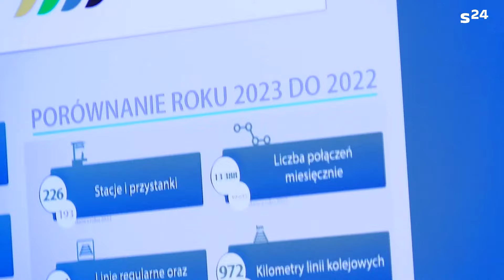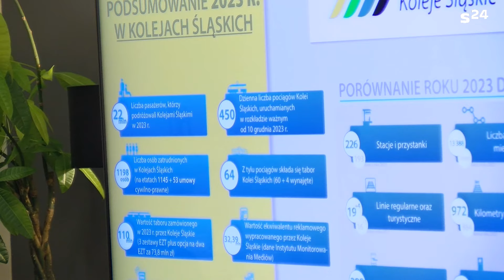22 milionów pasażerów Kolei Śląskich w 2023 roku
Rok 2023 był rekordowy dla Kolei Śląskich pod względem liczby podróżnych oraz liczby pociągów dziennie. Według statystyki każdy mieszkaniec województwa śląskiego jechał pięć razy pociągiem Kolei Śląskich w 2023 roku.